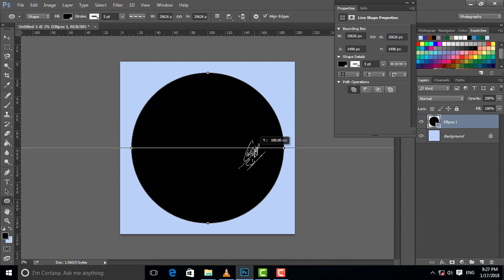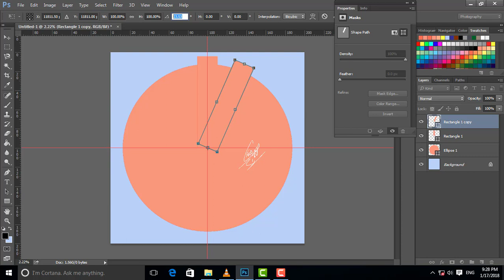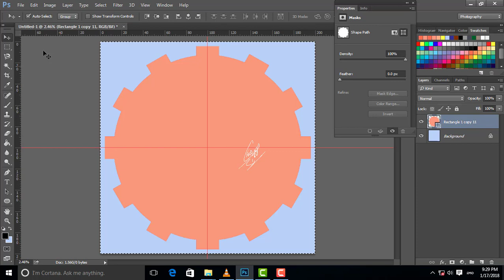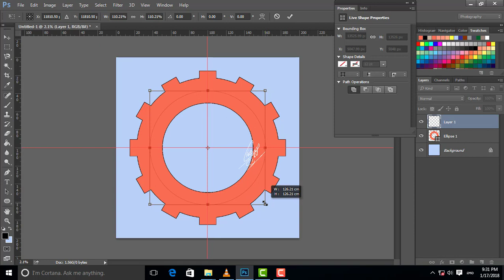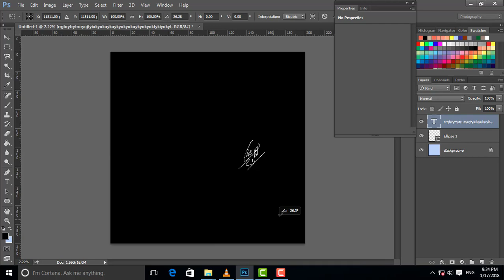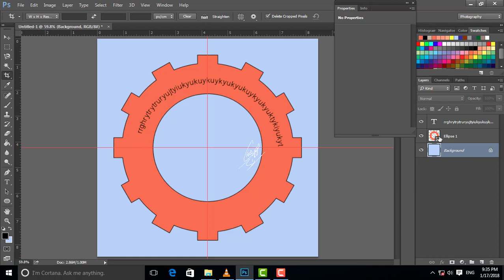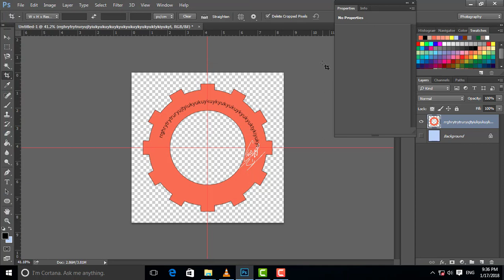Photoshop Logo Design Tutorial #1